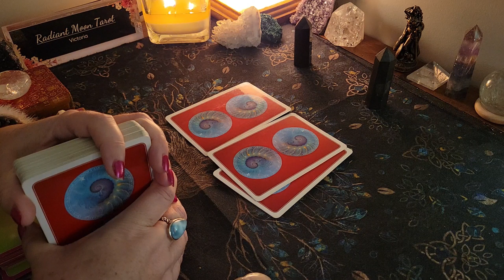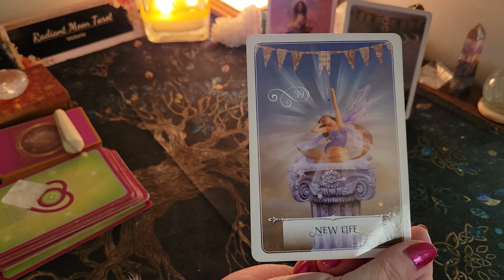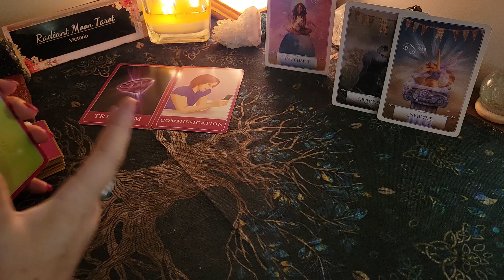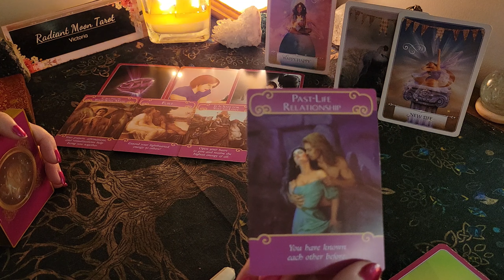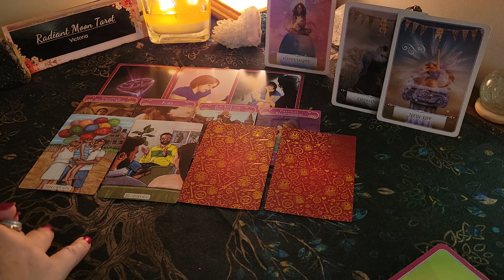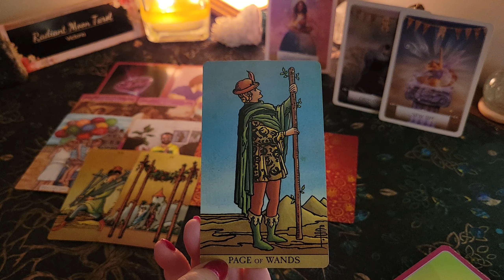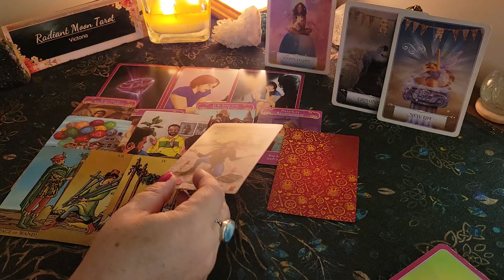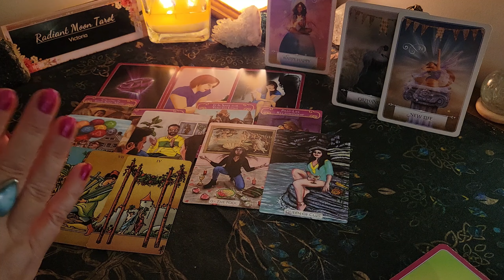Are You Ready for Love? Pisces Singles New Love Horoscope & Tarot Reading May & June 2024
Hello beautiful souls! This is your MAY & JUNE 2024 SINGLES - NEW LOVE Reading for all PISCES Sun, Moon, Rising & Venus signs. Enjoy your reading, and check out the other playlists below for more content!

Victoria
XOXO